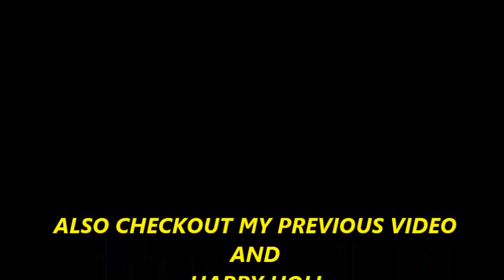Boys After Board Exams v/s On Result Day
This is a short funny video about how boys react after their board exams .